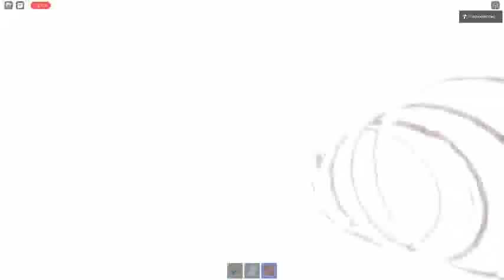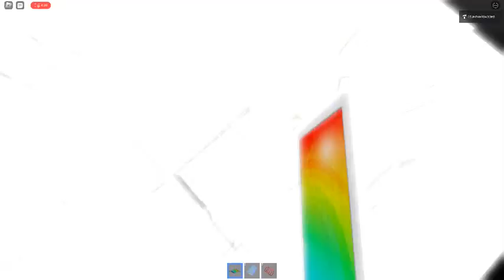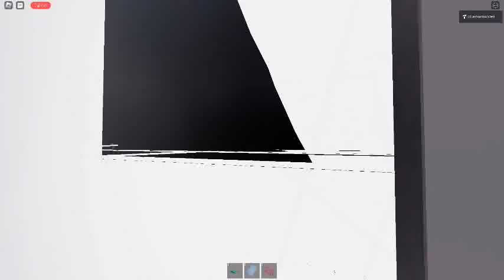Ceiling Fan 8332 In Toucan Fan's Haunted Fan Land